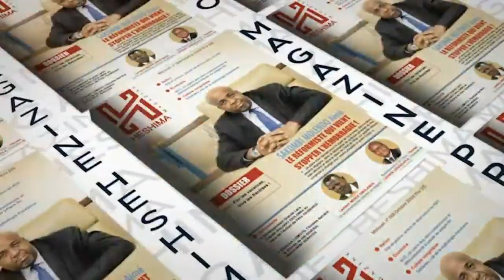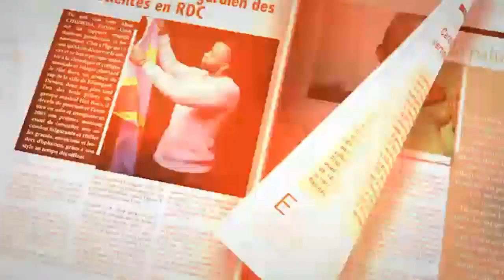HISTORIEN DE L'UDPS DU 21/11/2019 : ON NE PEUT PAS EMBRASSER LE FCC ET LAMUKA